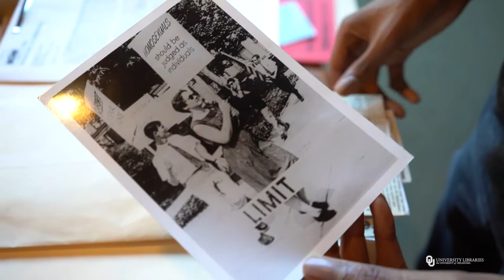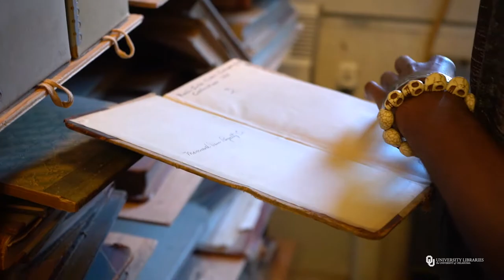Leroy Myers, 2019 Jack Haley Fellow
The Jack Haley Fellowship, endowed by Fred and Patricia Schonwald of Oklahoma City, provides fellowships for graduate students in the Department of History in the OU College of Arts and Sciences.

2019 Jack Haley Fellowship recipient, Leroy Myers, discusses his project, "Other Indians and Freedmen: the Legacy of Black Migration in Oklahoma, 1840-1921."